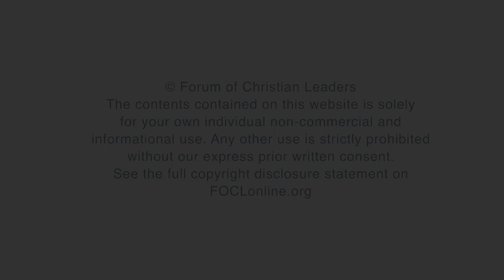What can we learn from Jesus about discipling men?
Josef Pavliňák has been serving university students in the highly atheistic country of the Czech Republic for over 30 years as the director of a ministry called Integrity Life. Here, he answers questions from his talk "Leading All-Male Discipleship Groups", given at the 2019 European Leadership Forum.